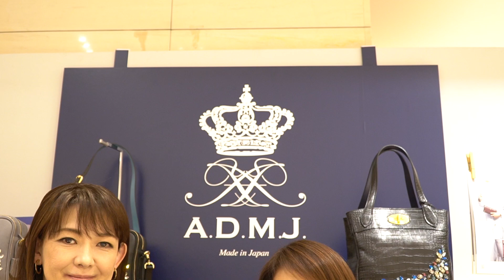A.D.M.J.TV【POP UP NOW】新宿髙島屋1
本日のゲストは、元宝塚歌劇団宙組初代トップスターの姿月あさとさんです！
ただいまPOP UP開催中の新宿髙島屋2階ハンドバッグ売場にご来店いただきました！
開催期間は12月18日(水)～25日(水)まで。
今すぐ使いたい新作から、クリスマスギフトにピッタリなお財布まで、豊富なラインナップとなっておりますので、ぜひ一度お越しくださいませ！